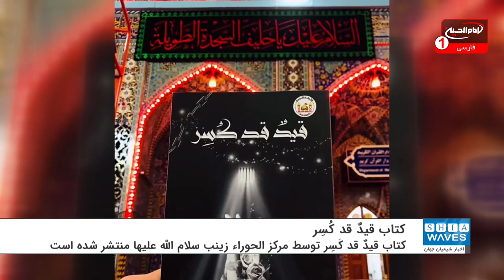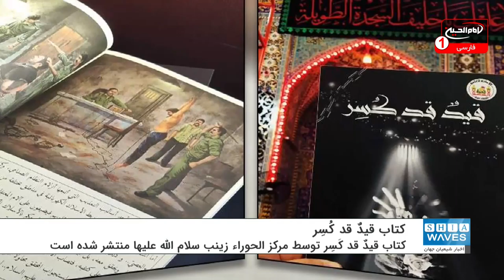انتشار کتاب درباره امام کاظم علیه السلام به همت آستان مقدس حسینی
کتابی درباره مظلومیت امام موسی کاظم علیه السلام و ظلم حکام عباسی به چاپ رسید.
کتاب «قيدٌ قد كُسِر» توسط مرکز الحوراء زینب سلام الله علیها وابسته به آستان مقدس امام حسین علیه السلام منتشر شده و نویسنده آن دکتر «زینب عباس» نام دارد.
«سید سعدالدین البناء» ناظر کل این مرکز ضمن اعلام این خبر افزود: این کتاب حاوی زندگینامه امام کاظم علیه السلام و ظلم حکام عباسی بر این املم همام است.
البناء گفت: این کتاب در مرکز انتشارات آستان مقدس حسینی در منطقه بین الحرمین موجود است و تعدادی 650 نسخه از این کتاب به بغداد ارسال شده است.علاوه براین تعدادی نسخه از این کتاب برای ارسال به بصره کنار گذاشته شده است.
مرکز الحوراء زینب سلام الله علیها فعالیت های متعددی را در داخل و خارج از آستان مقدس حسینی انجام داده است.
توجه کامل به خانواده های شهدا و یتیمان، ارائه خدمات اجتماعی، علمی و بهداشتی کامل به خانواده های شهدا و یتیمان و ارائه دوره های فنی مانند آموزش خیاطی، کامپیوتر و کمک های اولیه به آنها از جمله این فعالیت هاست.